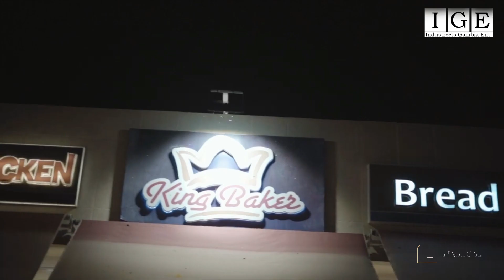Breaking| Here is what really went down between Speed and Uchee at Onyx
INDUSTREETS GAMBIA ENT. is a Media outlet dedicated to providing INTERVIEWS | NEWS | GOSSIPS | PROFILE READING | MUSIC timely Entertainment video updates specific to the Gambian diaspora. the aim of the channel is to Entertain And promote Gambian music.

Entertainment News Report